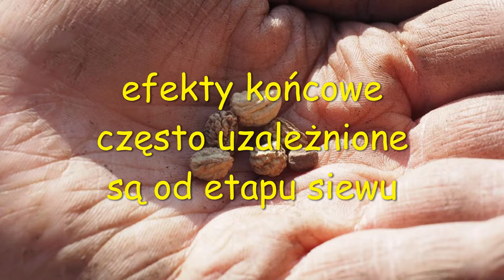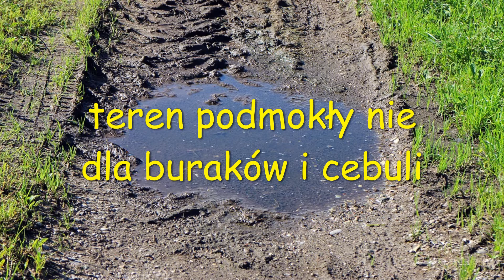BURAKI I CEBULA